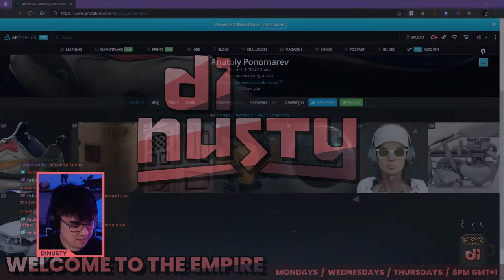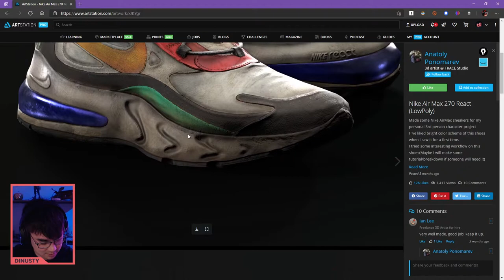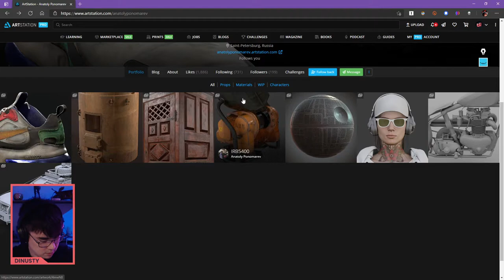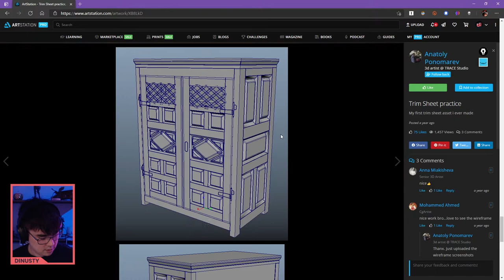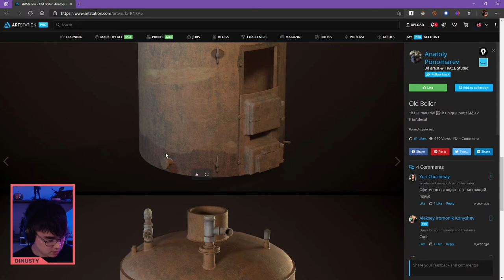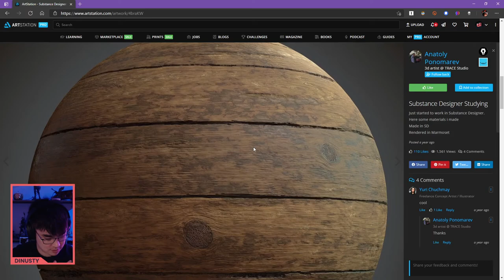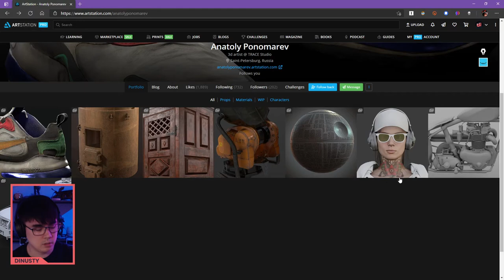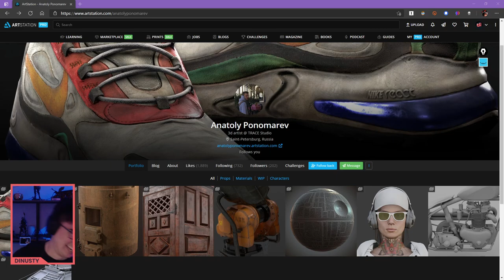Portfolio Review Anatoly Ponomarev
A series about portfolios and how I look at them. Discussing a bit on goals and how to clean up a portfolio to fit into the boots you're trying to get.